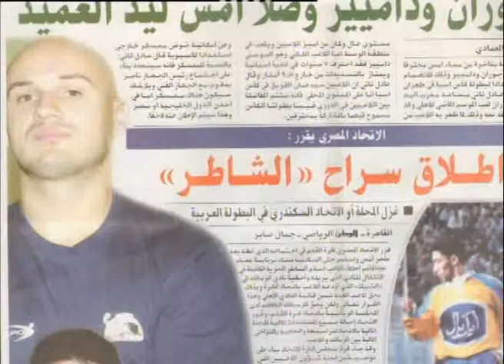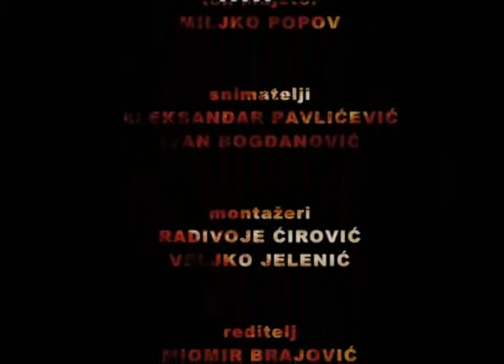Goran Djukanovic Vise od igre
Emisija snimana na Cetinju sa proslavljenim crnogorskim rukometasem, Goranom Djukanovicem.